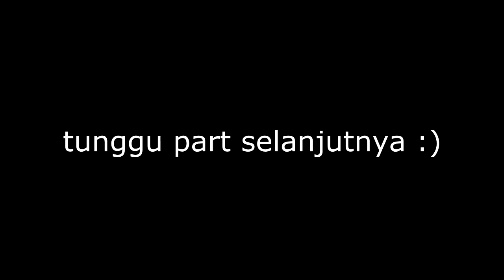Kedinding in Motion part 1 ( DJI OSMO )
video pondok kedinding dalam slow motion
video ini adalah video test DJI OSMO
untuk mengumpulkan footage video pondok PAF yang kedepan bisa digunakan untuk video2 Al Wava PAF
semoga bisa menjadi obat rindu untuk jamaah yang jauh dari pondok kedinding. aminn